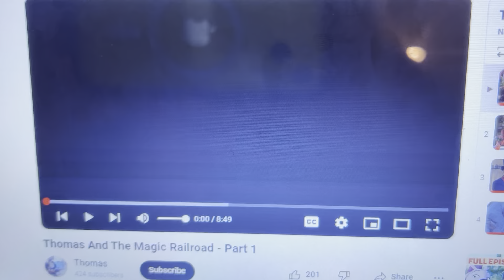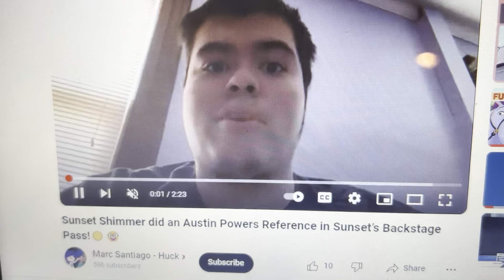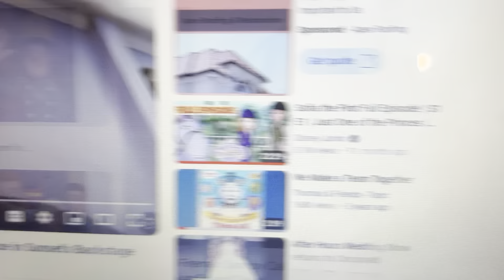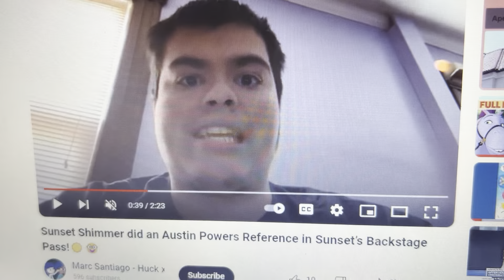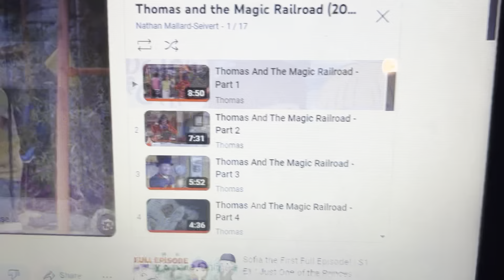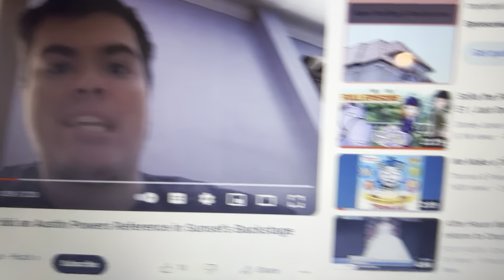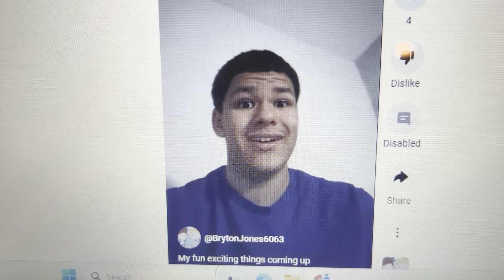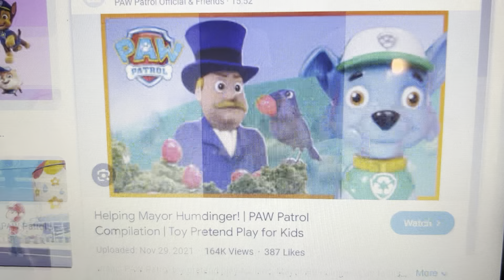Sarah and the magic railroad part 1/Thomas and the magic railroad meet Sarah and the others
For @AnnalizaMooncakeArtist